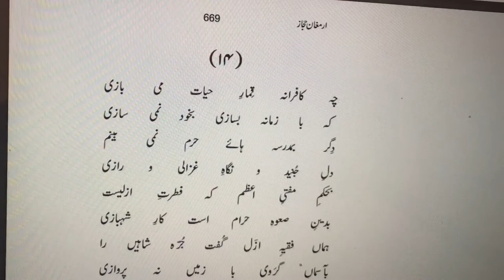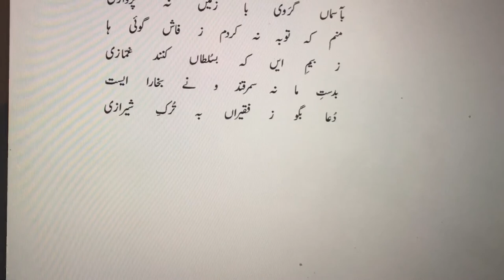che Kafrana , Allama Iqbal, Armaghan-e-Hijaz چہ کافرانہ قمار حيات مي بازي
چہ کافرانہ قمار حيات مي بازي
کہ با زمانہ بسازي بخود نمي سازي
دگر بمدرسہ ہائے حرم نمي بينم
دل جنيد و نگاہ غزالي و رازي
بحکم مفتي اعظم کہ فطرت ازليست
بدين صعوہ حرام است کار شہبازي
ہماں فقيہ ازل گفت جرہ شاہيں را
بآسماں گروي با زميں نہ پروازي
منم کہ توبہ نہ کردم ز فاش گوئي ہا
ز بيم ايں کہ بسلطاں کنند غمازي
بدست ما نہ سمرقند و نے بخارا ايست
دعا بگو ز فقيراں بہ ترک شيرازي